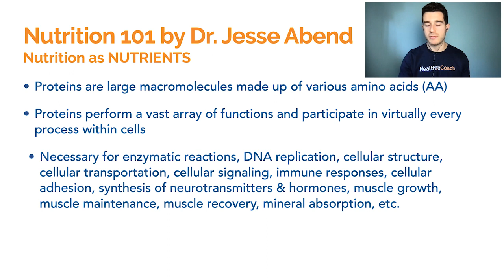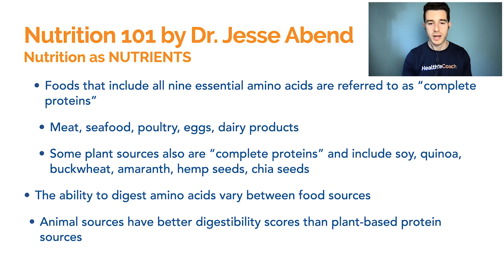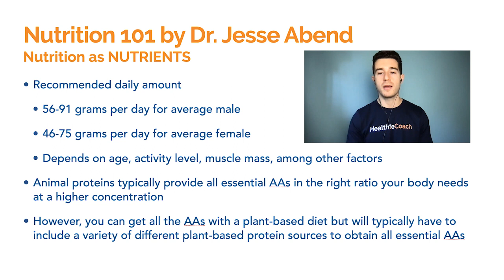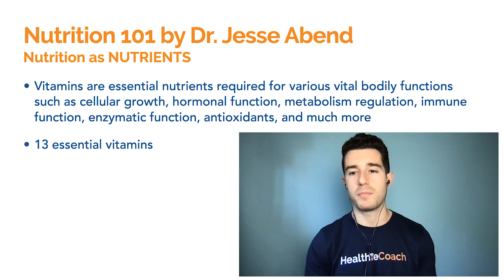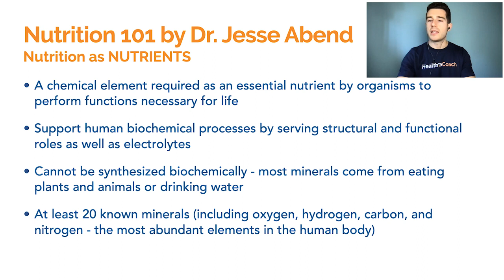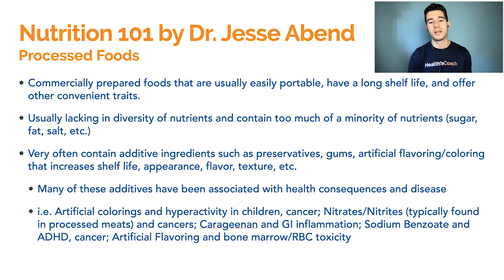EVERYTHING You Need To Know About Nutrition (PART II)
This is the lecture on nutrition EVERYONE should have gotten while they were in grade school. In less than one hour, I'll teach you everything you need to know in order to understand nutrition at the fundamental level so you can make healthier choices independent of outside opinion, influence, and marketing.